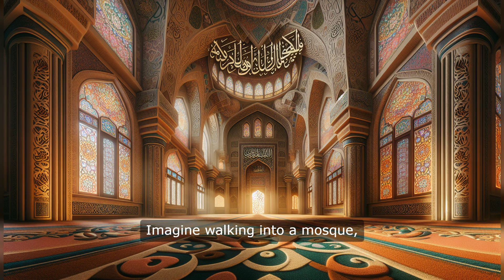Amazing Facts About Islamic Art and Science!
🌍 The Glorious Legacy of Islamic Civilization | Contributions to Art, Science, Architecture & More
Islamic civilization stands as one of the most influential forces in world history, shaping global culture through groundbreaking achievements in art, literature, science, architecture, and mathematics. From the intricate beauty of Arabic calligraphy to revolutionary advancements in algebra, astronomy, and medicine, the Islamic world has left a profound legacy that transcends time and borders.
📚 In this video, we explore:
The artistic brilliance of Islamic calligraphy, geometric patterns, and arabesque designs
The poetic genius of Rumi, Al-Mutanabbi, Ferdowsi, and Hafez
Architectural marvels like the Alhambra, Dome of the Rock, and Great Mosque of Córdoba
Scientific innovations by scholars like Al-Khwarizmi, Ibn Sina, Al-Battani, and Ibn al-Haytham
Pioneering developments in medicine, astronomy, pharmacology, and urban planning
The cultural bridge built by Islamic scholars that helped spark the European Renaissance
🏛️ Islamic civilization connected East and West, fostering a vibrant exchange of knowledge and culture that shaped our modern world. Its influence continues to inspire scholars, artists, scientists, and thinkers around the globe.
👍 Like | 💬 Comment | 🔁 Share to spread the knowledge.
Explore the profound **islamic contributions** to art, literature, and architecture.  This video highlights the major achievements of the **islamic golden age**, showcasing the beauty of **islamic architecture** and the rich **islamic culture and civilization**. Discover the enduring legacy of **muslim** contributions to society.